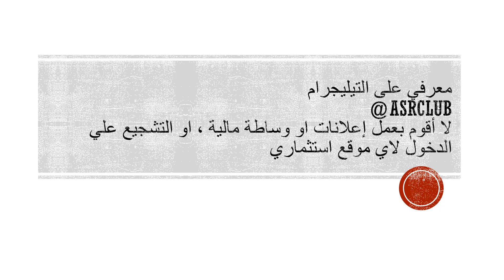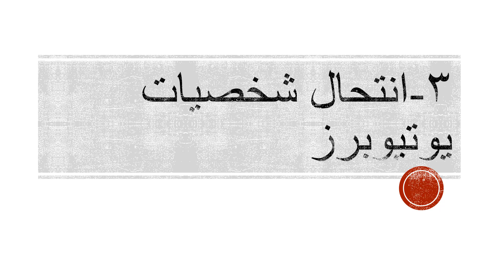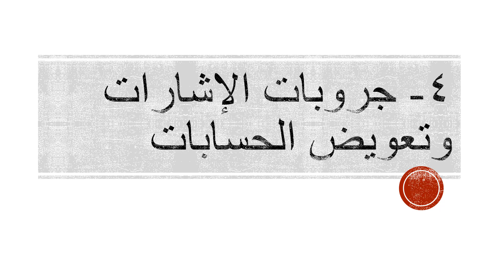احترس من النصب فى التيليجرام | نصابين التيليجرام | جروبات الاستثمار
معرف التيليجرام الخاص بي : @asrclub
 التيليجرام اصبح مكان يعج بالنصابين وخاصة بسبب سهولة انتحال اي شخصية تعرف كيف يتم النصب في التيليجرام لتفادي خسارة اموالك , كن اكثر حرصا فيما تتعامل ومع من وللمرة الثانية انا لا اقوم بالتواصل مع اي شخص لا اعرفه ولا اقدم اي خدمات اعلانية .
احمد على